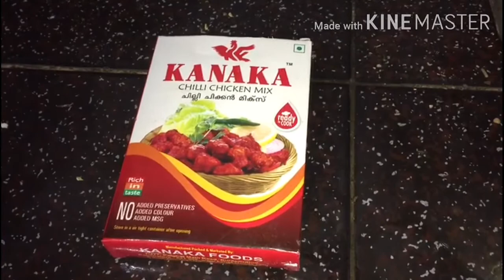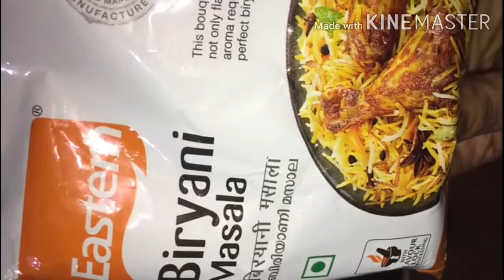ബിരിയാണിയിൽ ഇത് ചേർത്താൽ വേറെ ലെവൽ ആണ് ട്ടോ 👌